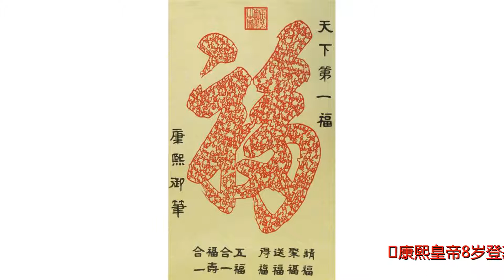孝庄太后的最后一道懿旨，当康熙听到后，直接牺牲了最心爱的女人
谢谢！孝庄太后的最后一道懿旨，当康熙听到后，直接牺牲了最心爱的女人